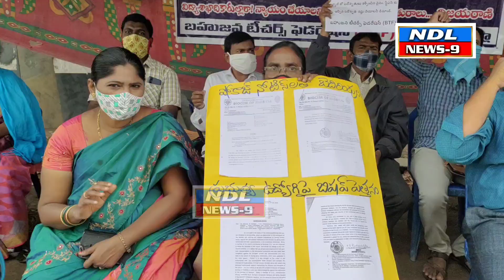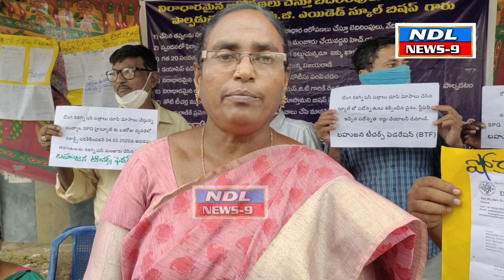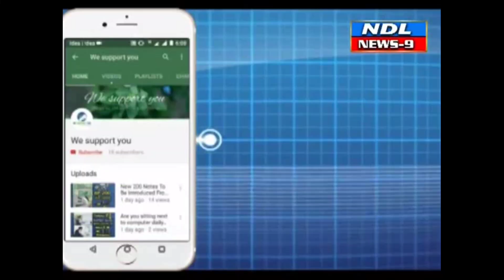న్యాయం కోసం రోడ్డెక్కిన ఉపాధ్యాయురాలు .. NDL News9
Nandyal News9---నంద్యాల లో SPG హైస్కూల్ దగ్గర రోడ్ పై శాంతియుత నిరసన.
అంశం : 1. విజయరాణి, SGT గారికి పదోన్నతి కల్పించి నంద్యాల లో పోస్టింగ్ ఇవ్వకుండా వేధిస్తున్న వైనం.
తనకు న్యాయం చేయాలని అధికారులకు ఫిర్యాదు చేశారని వేధింపులకు పాల్పడుచున్న బిషప్.
 ఉద్యోగి కి రక్షణ కల్పించి న్యాయం చేయాలని శాంతియుత నిరసన.